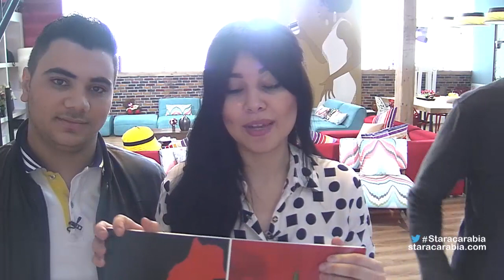حنان الخضر توجه تحية لـ المغرب بمناسبة تقديم وثيقة الاستقلال - ستار اكاديمي 11 - 13/01/2016